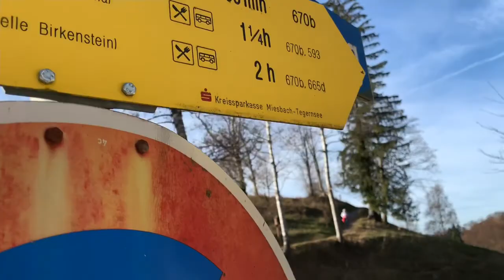Tiffi in the mountains